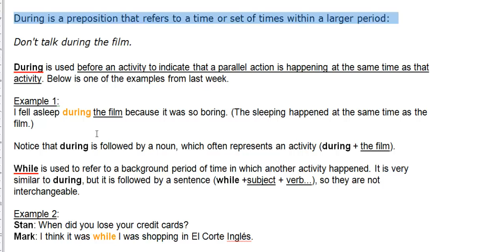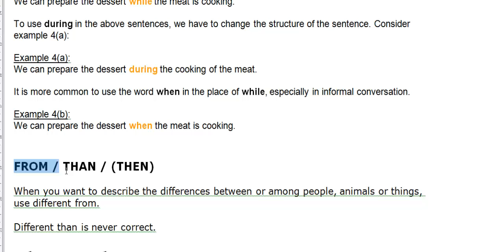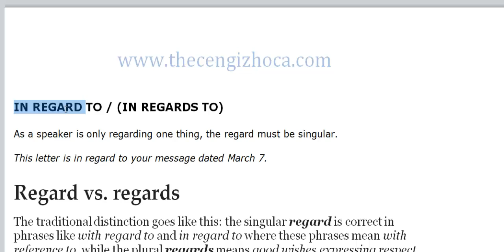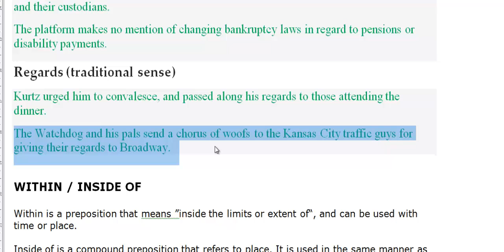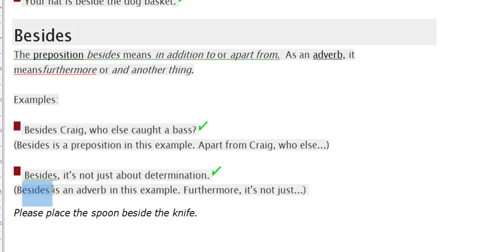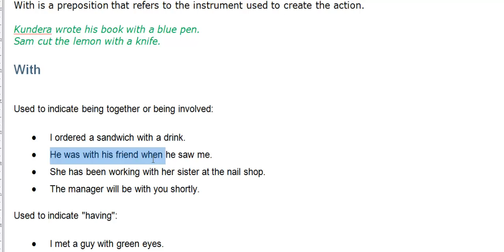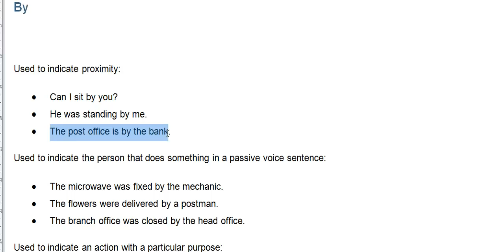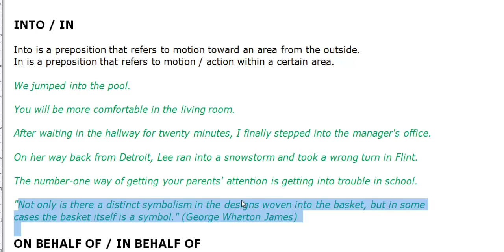Easily confused words4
TAMAMEN ÜCRETSİZ İNGİLİZCE DERSLER

***Haftada 3 gün Canlı İngilizce Dersler***

4000 KELİME - Salı/Perşembe/Cumartesi : 16.00 (TR Saati)

SIFIRDAN İNGİLİZCE DERSLER - Salı/Perşembe/Cumartesi : 18.30 (TR Saati)

Hem de tamamen ücretsiz / Denemesi de bedava !!!

Ayrıca sırası ile Başlangıçtan en üst seviyeye kadar son derece eğitici ve eğlendirici eğitim.

HADİ DURMA Bugün hayatında büyük başlangıç yap ve tıkla ve geleceğini PLANLA.